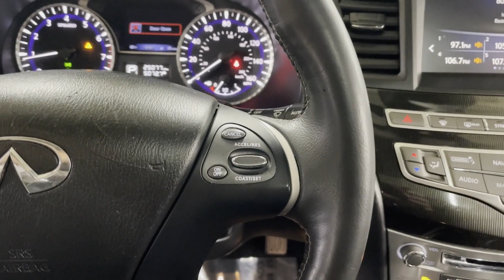Used 2020 INFINITI QX60 LUXE Englewood, Teaneck, Fort Lee, Palisades Park, Ridgefield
2020 INFINITI QX60 LUXE 5N1DL0MM4LC520898 Video

This 2020 INFINITI QX60 LUXE 5N1DL0MM4LC520898 is full of phenomenal features such as: